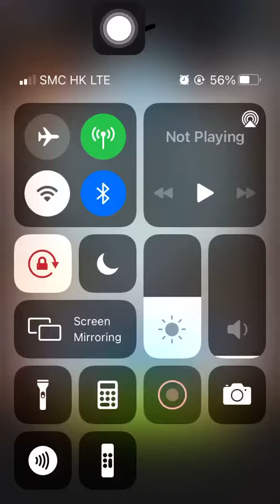Stage 2607 Aggretsuko: Short timer Strikes Back! 烈子 Puzzle Gameplay